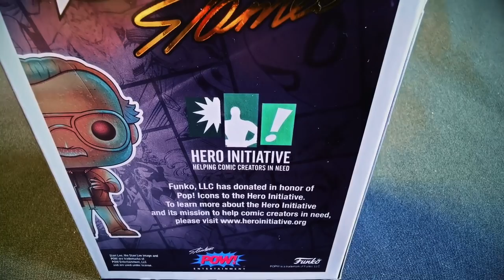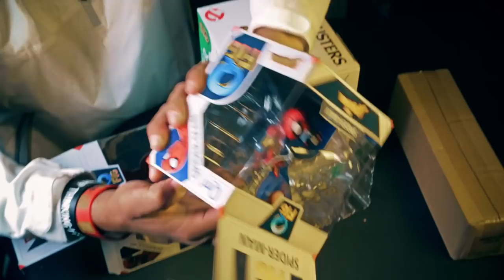Mis compras en Comic Con 2019: Pegajoso, Critters, Spiderman Qfig, Iron Spider, Stan Lee.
Amigos hoy les traigo este Unboxing edición especial de todo lo que pude conseguir en esta nueva edición de la San Diego Cómic con.